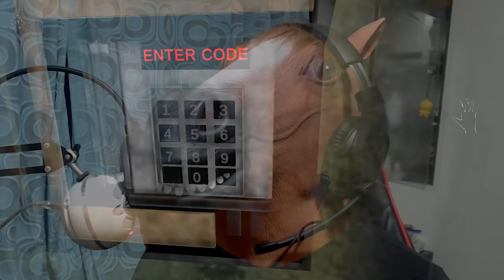HORSE PLAYS HEAD HORSE - Car Escape (Free Android Game)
In today's video we will be playing Head Horse which is a free android horror game.This game is similar to Granny and Evil Nun which are also free android games.
I become Head horse and play this game in funny hindi style.We do car escape from this scary house like beast boy shub who does it from granny house.
In this game we have to Survive inside a house with a scary killer! The killer is a horse.We have 5 days to escape the house.Can we escape???
This is a free android game which you can download from Play store!
Also I do a face reveal and I am Ghodaman haha